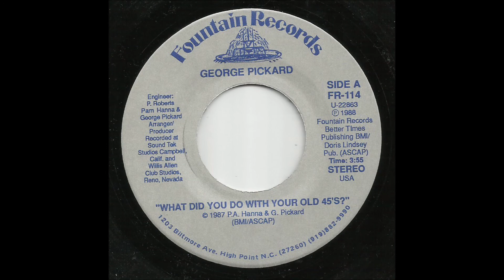George Pickard - What Did You Do With Your Old 45's?